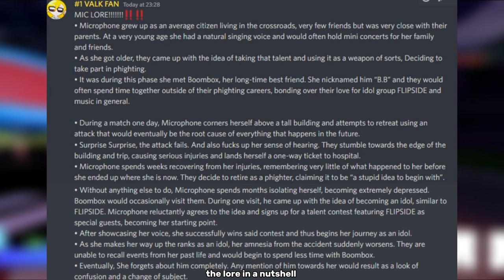Investigating Roblox PHIGHTING's Most Mysterious Character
Check out S1GNOLS Video!

in this I uncover the lore of ROBLOX Phightings most mysterious character!